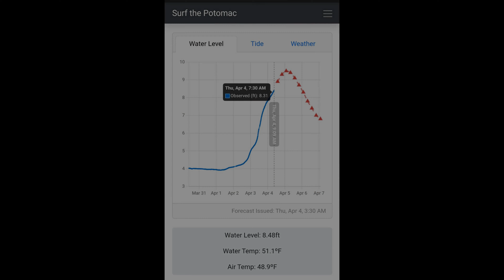There's a Forest Floating Downstream, Sandy Beach to Anglers, 8.48, 2024-04-04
Whitewater Kayaking
Great Falls - Thunderdome - Mather Gorge - Anglers
Level: 8.48
Boat: Rewind

I have never seen this much wood, let alone wood this big, before. The Thunderdome Channel looked more chill than the last couple of times I came out above 8 feet, but wow was the wood terrifying. So we opted to not take that risk today.

Instead we spent time checking out S-Turn. The hole is still something I don't want to go near, but it does look like escape is possible - albeit only after a thorough beat down. We watched a fridge (we think it was a fridge) get surfed, stuck in the eddy, drawn back into the hole, and eventually disappear after ~90 seconds.

00:00 There's a Forest Coming Downstream
00:05 Fish Ladder
00:14 Back Canyon
00:31 Bridge Channel
00:44 Great Falls
00:59 The Stoke Killer
02:09 Wood Everywhere
03:07 Fridge
03:20 Back Channel
03:27 S-Turn
04:14 Finally Paddling!
04:39 Mather Gorge
04:47 Elbow Wave
04:53 Dead Cow
05:34 Corner Wave
05:44 Skull Island